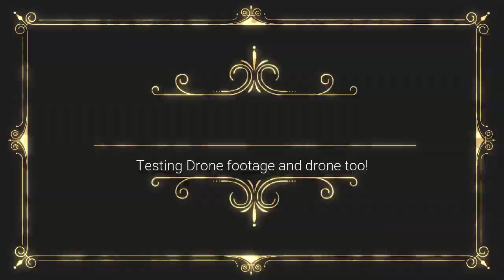Test Drone footage